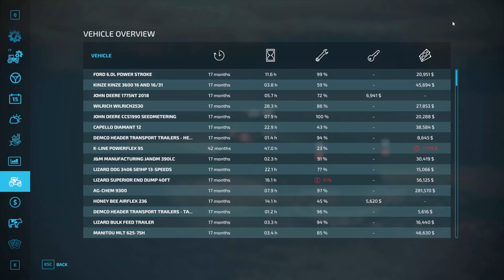STARTING YEAR 3 WITH A BANG | New Bremen, OH | Multiplayer Server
HEAVILY EDITED PRIVATE VERSION OF MIDWEST HORIZON by Diniz Farms
I will not respond to comments such as "What map is this?" "Where can I find the map?"
I edited this map for my friends and I to enjoy and play on. There might be a release in the future but there is a lot left to be done if I were to do that.

YUGE THANKS TO THE YOUTUBE MEMBERS!!
Kolten Ross
Lucas Stronach
Bigrigfrosty Gaming
WVFakeFarmer
Hittman67
MOJO-JOJO
8ek8
Dahl Family Farms
MrFarquar
Monty
Ice Dragon